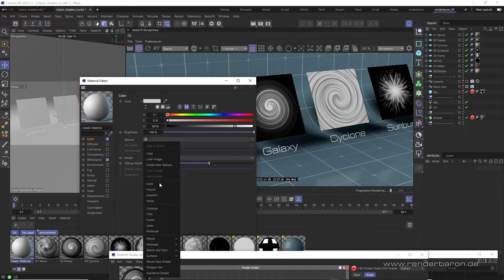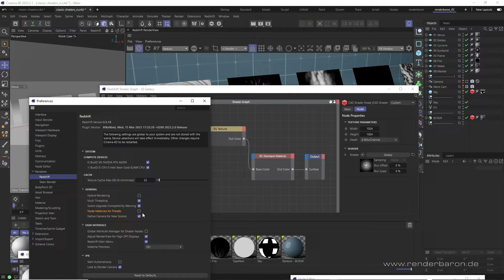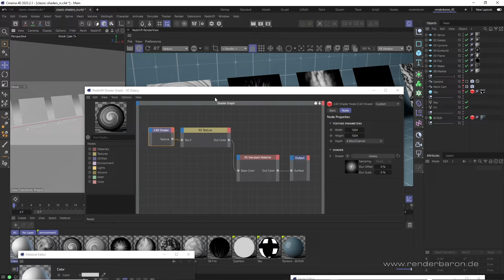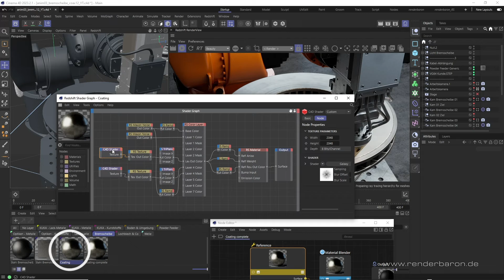Did You Know? Redshift for Cinema 4D: Integrating Classic C4D Shaders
The "Did You Know? Redshift for Cinema 4D" series provides simple answers to complex tasks fast. Every Wednesday on this channel. Hosted by Cinema 4D Master Trainer Marc Potocnik, studio renderbaron. Ep.17: Integrating Classic C4D Shaders.

Book your very own Redshift training at studio renderbaron, MAXON Authorized Training Center